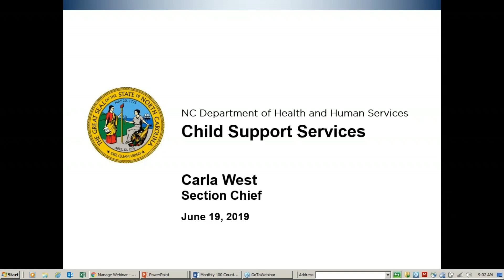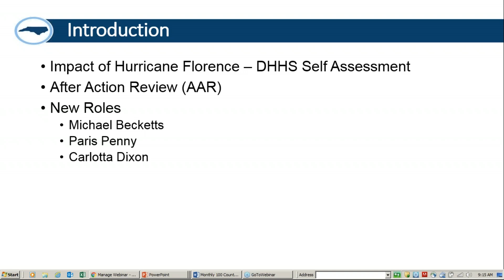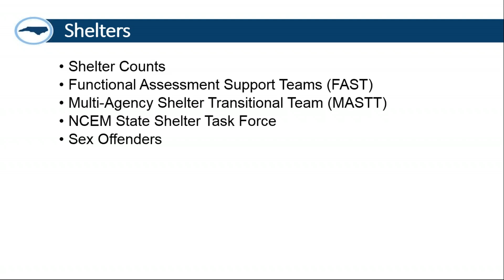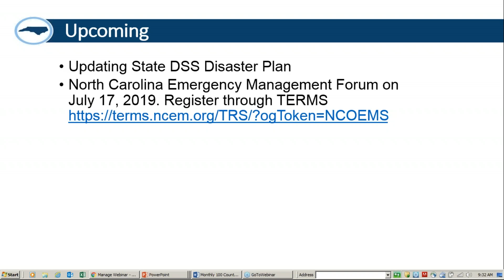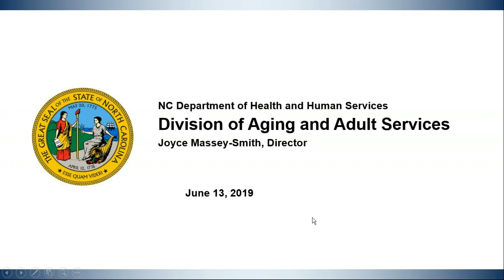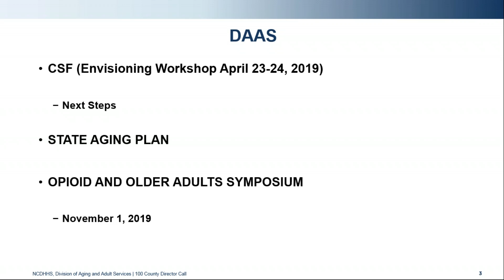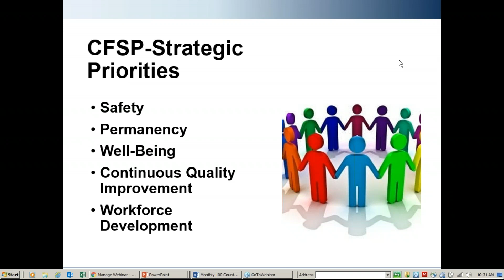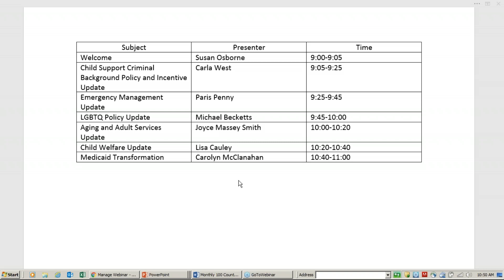June 2019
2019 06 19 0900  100 County Meeting Webinar